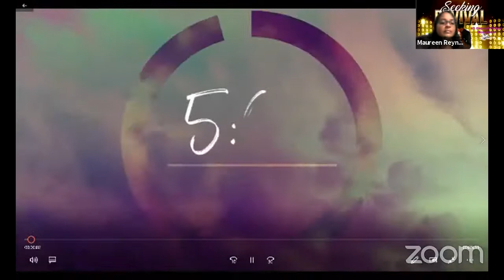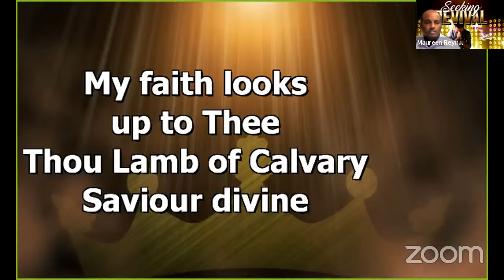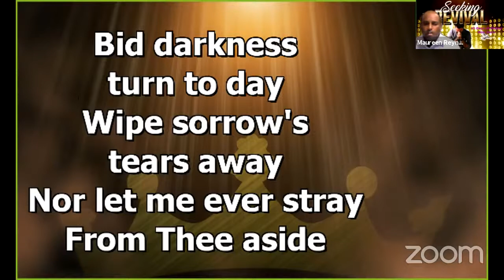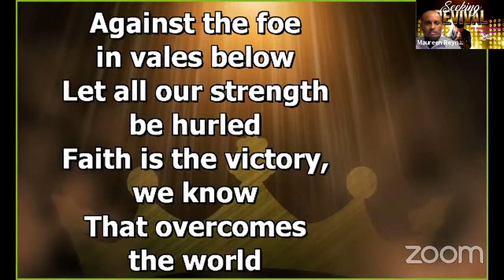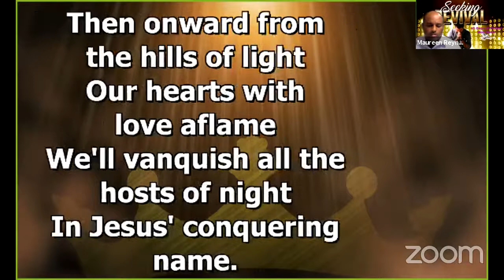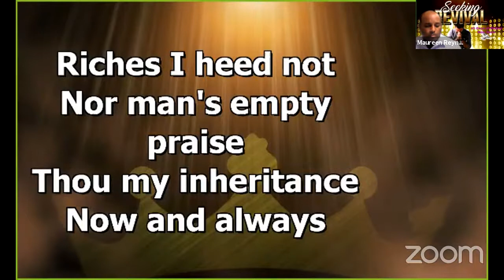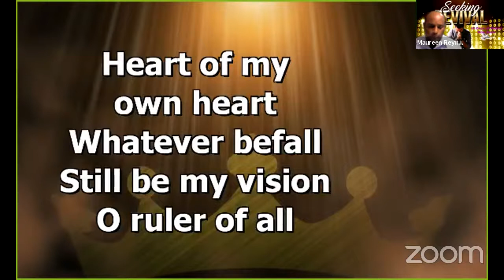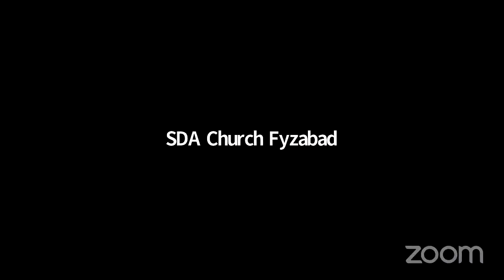Seeking Revival -10 Days Of Prayer